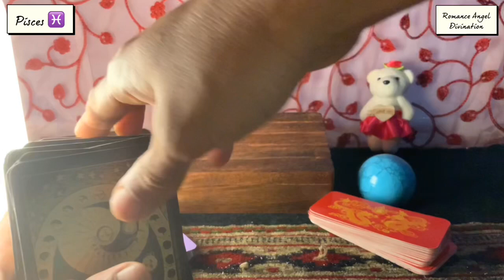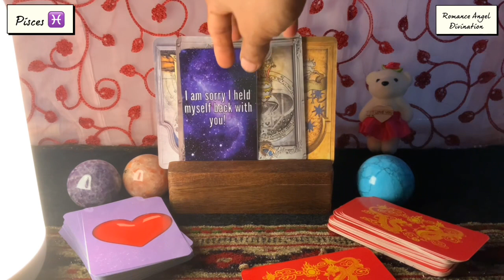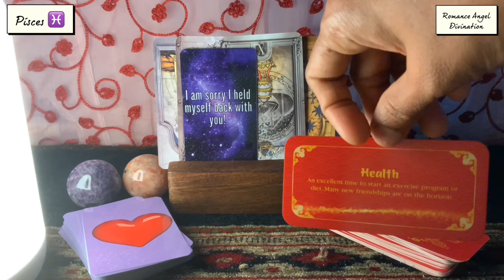Pisces ♓️Many people against you !!! ♓️Daily Love Tarot Reading 14 August 2021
Time Stamps :

General Energies : 0:00
Relationship Reading : 2:55
Career Reading : 6:30
Message from your person : 7:40
Fortune cookie  : 8:05

Hi guys !

support
For Daily Readings: